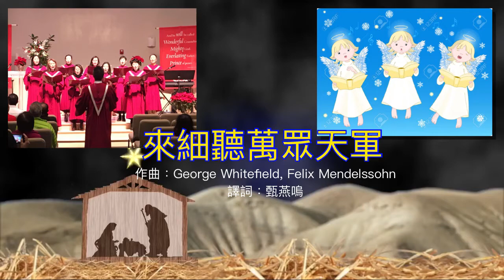來細聽萬眾天軍